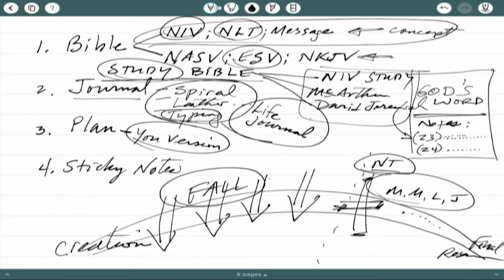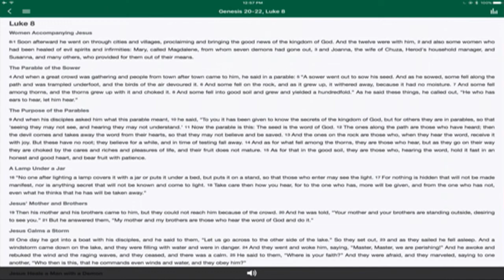Postscript: Strengthening Our Roots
Join host Luann Riley and Pastor Ken Werlein as they discuss your questions on daily devotions and S.O.A.P journaling.